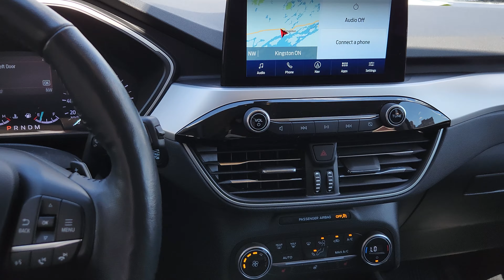22Q136 - 2020 Ford Escape